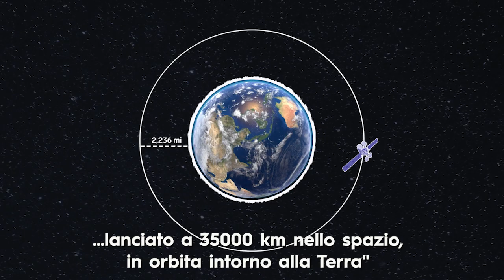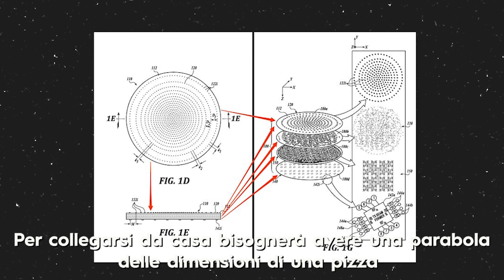Tutti, ma proprio tutti, i pro e i contro del progetto Starlink di Elon Musk | Insider Italiano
Una vera e propria "costellazione" di satelliti che orbitano attorno alla Terra per garantire a chi oggi non la può avere una connessione veloce a Internet. Progetto assolutamente ambizioso e meritevole sotto diversi punti di vista: ma sono diversi gli esperti che temono che tutto questo possa avere un costo molto pesante